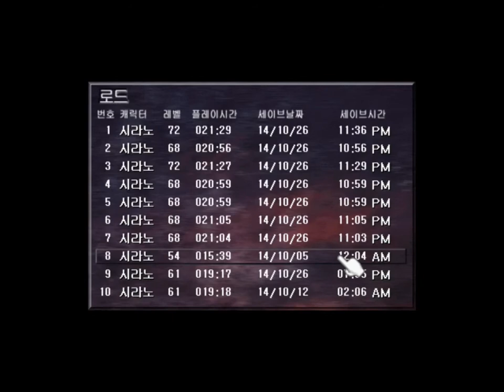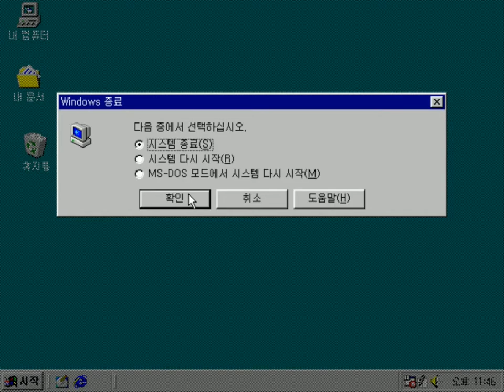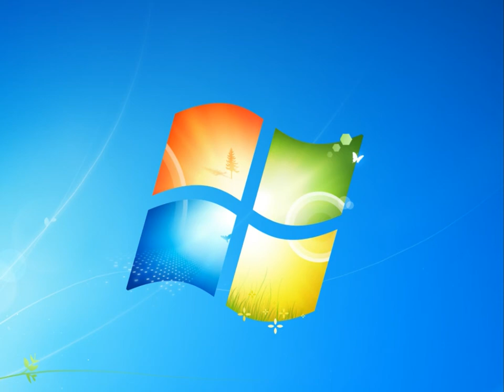서풍의 광시곡 Rhapsody of Zephyr -10 Day- (4)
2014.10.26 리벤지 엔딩